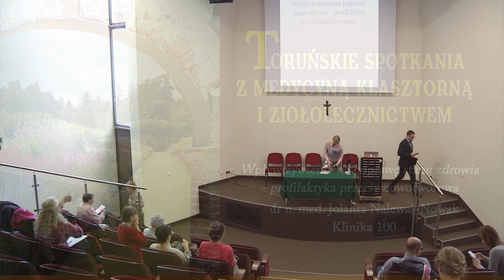Wpływ żywienia na poprawę stanu zdrowia - dr n.med. Jolanta Nalewaj-Nowak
Wystąpienie dr n. med. Jolanty Nalewaj-Nowak (Klinika 100) w trakcie 3. Toruńskich Spotkań z Medycyną Klasztorną i Ziołolecznictwem (Toruń, Centrum Dialogu, 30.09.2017).